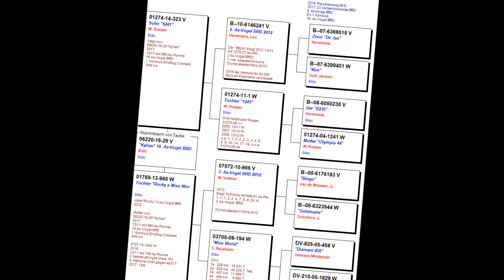06220 -16-29 "Kylian" - 18. As-Vogel BRD 2017, Buhl, 赛鸽